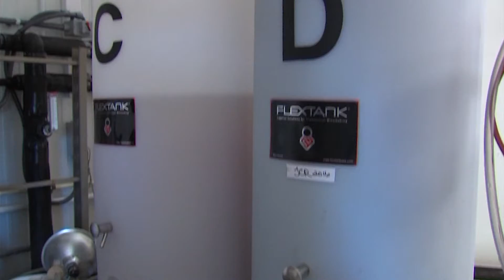Paid Content by Layton's Chance Vineyard and Winery - Beer Flavored Wine